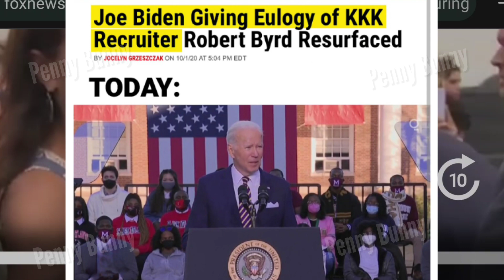what's Joe done now🤦‍♀️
source